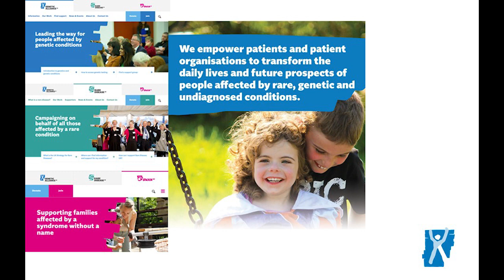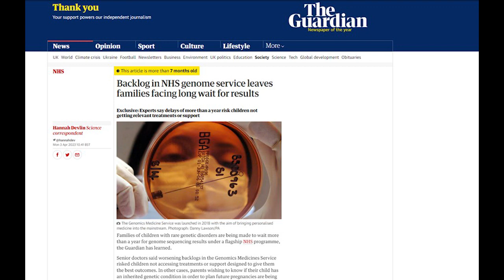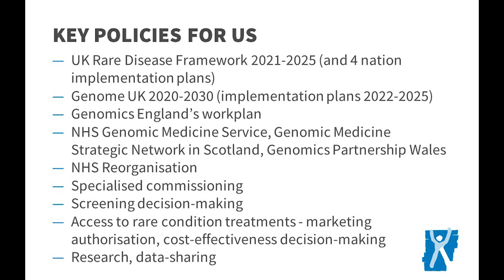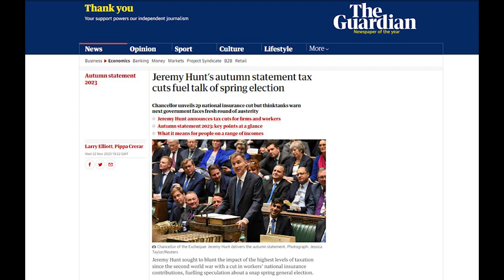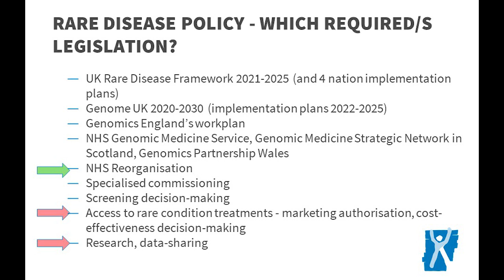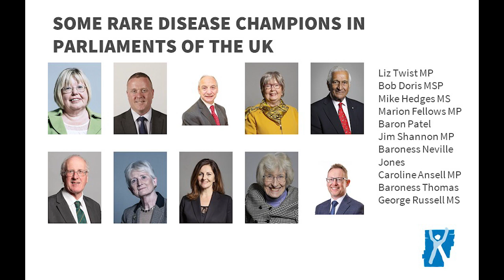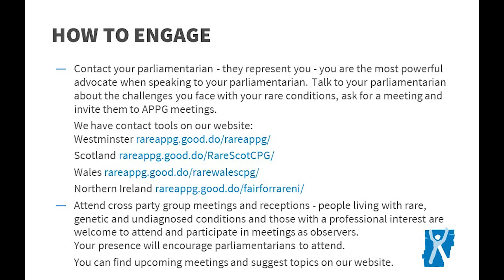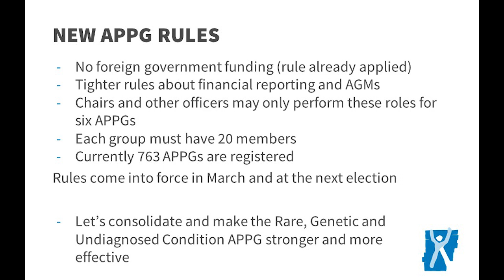RareShowcase23 Nick Meade, Genetic Alliance UK - The future of rare advocacy in UK Parliaments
At our London Rare Disease Showcase, Nick Meade from Genetic Alliance UK explained his work on rare disease advocacy in UK Parliaments and explained how patient groups can advocate for themselves to their parliamentarians.

00:00 - Talk

Facebook, Instagram, LinkedIn, X (formerly Twitter)